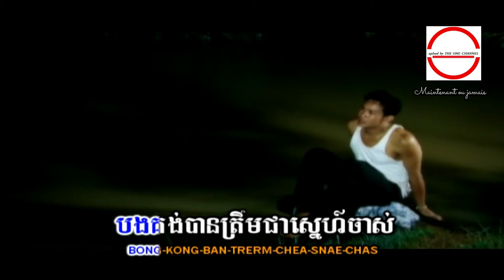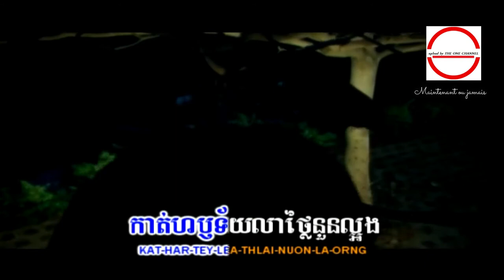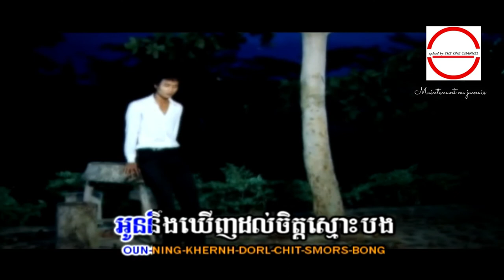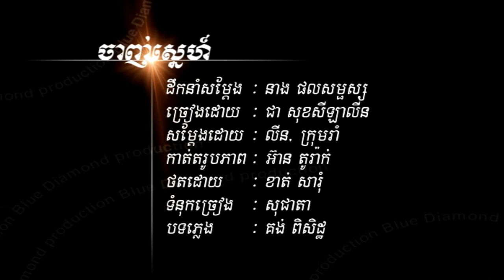ជូនពរស្នេហ៍សំណព្វ ច្រៀងដោយ ហ៊ុន គីតូ HD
ជូនពរស្នេហ៍សំណព្វ ច្រៀងដោយ  ហ៊ុន គីតូ ◕ HQ (VSS¯50.79)